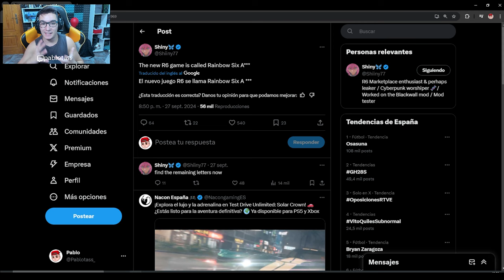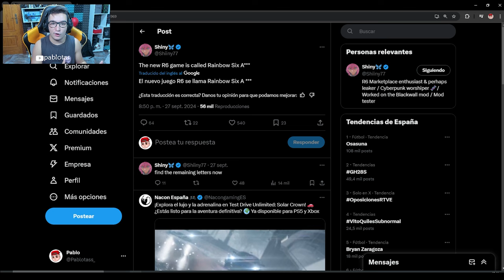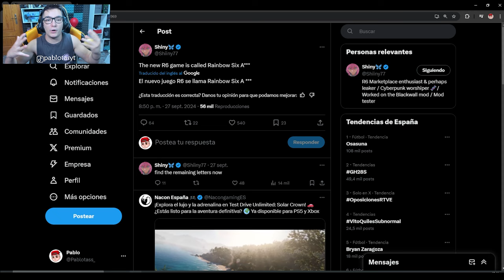👀FILTRADO NUEVO RAINBOW SIX SIEGE | ¿Rainbow Six Siege 2❓ | Pablotas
⏩En este Gameplay de Rainbow six siege en Twin Shells: 👀FILTRADO NUEVO RAINBOW SIX SIEGE | ¿Rainbow Six Siege 2❓ | Pablotas
► ¡Sígueme!